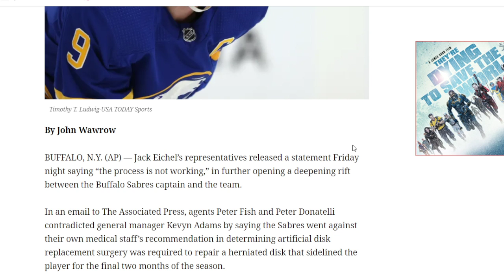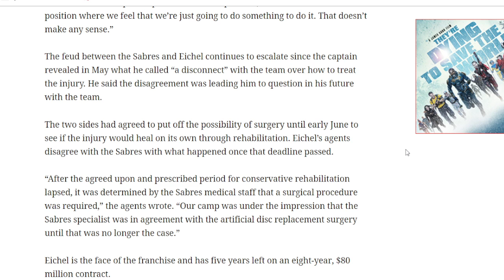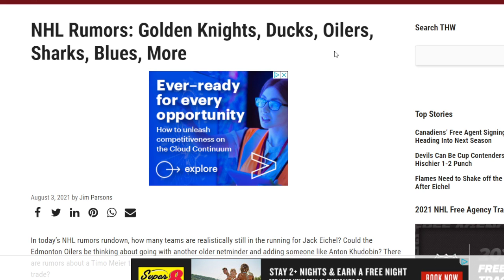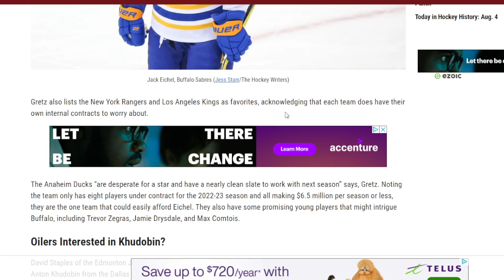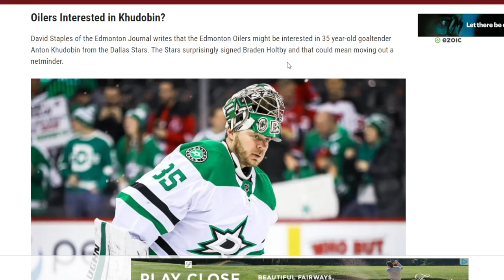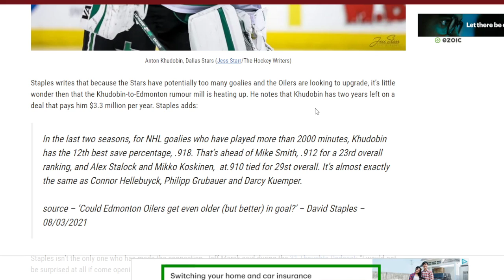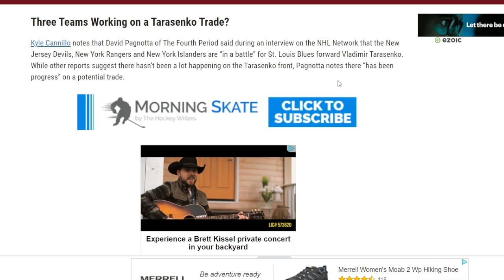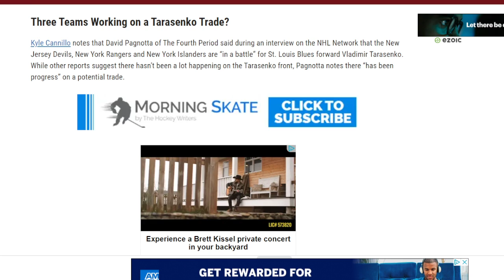NHL NEWS, NOTES AND RUMOURS FROLIC - Jach Eichel / Oilers Goalies / Tarasenko Suiters Pearls /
I look into some of the news and rumours of the day.